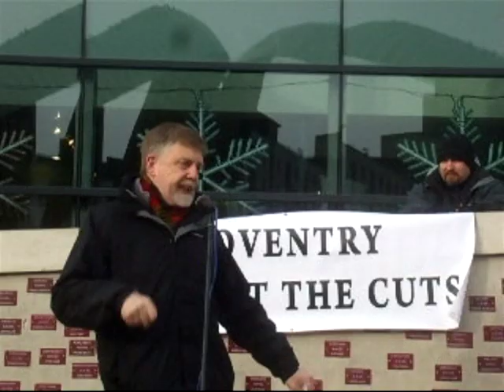Coventry Against The Cuts Demo 04/12/10 - Dave Nellist, Socialist Councillor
Socialist councillor Dave Nellist was the final speaker at the Coventry Against The Cuts demo and spoke about the need to build the campaign with a strategy, rather than just rage.